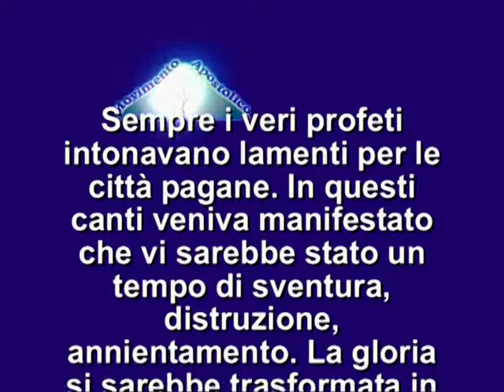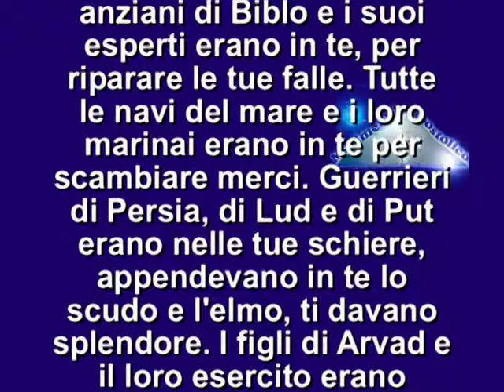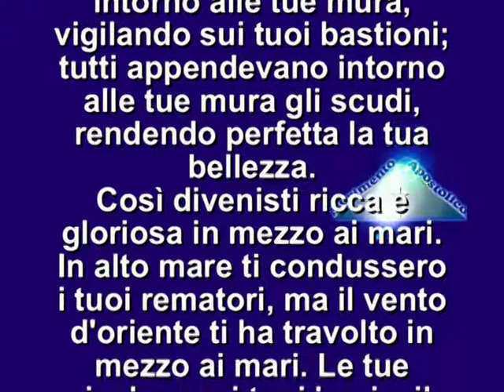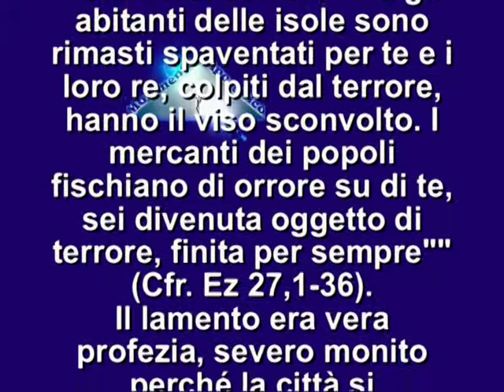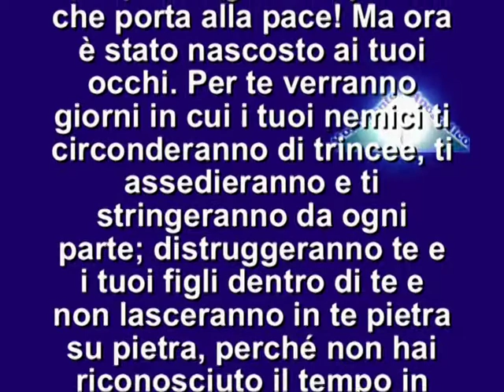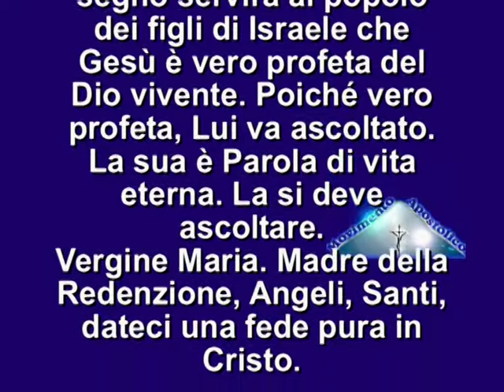IL VANGELO DEL GIORNO 21 NOVEMBRE 2013